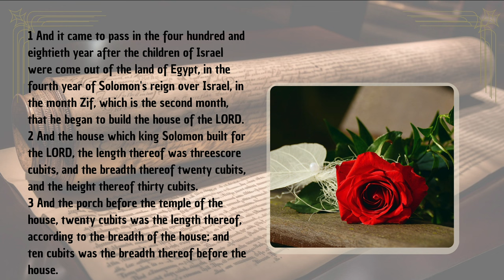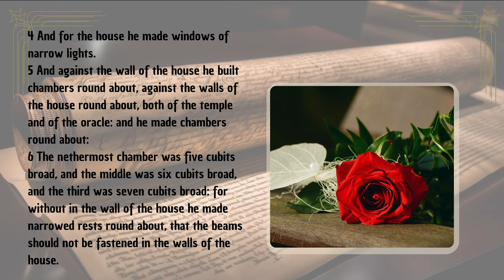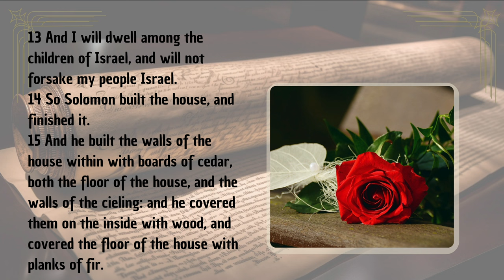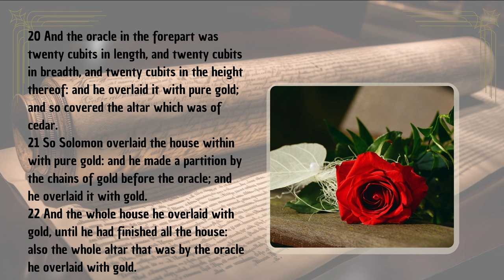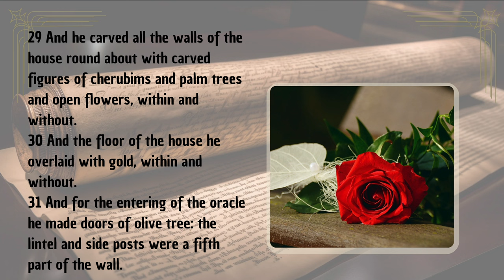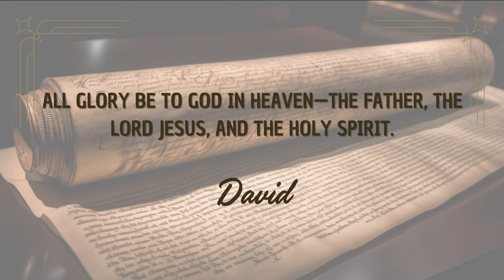1 Kings Chapter 6 | Solomon Builds the Temple for the Lord | Audio Bible with Text (KJV)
Explore the detailed historical account of 1 Kings Chapter 6, presented with English audio and on-screen text from the King James Version (KJV). This chapter focuses on the magnificent construction of the Temple built by Solomon for the Lord, a significant milestone in Israel's history. Delve into the intricate designs, dimensions, and materials used in this holy structure, symbolizing God's presence among His people. Witness the fulfillment of David’s vision and God’s promise as Solomon dedicates himself to creating a place of worship. This reading is perfect for those seeking a deeper understanding of biblical architecture, worship practices, and the historical significance of Solomon's Temple.

Separator

Separator

📜 Genesis Shorts
Dive into short, impactful videos from the Book of Genesis: